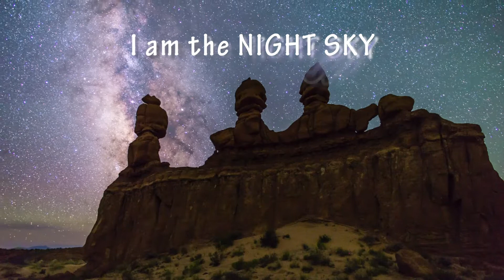I am the Night Sky - a Texas Night Sky Festival® Production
A message from the Night Sky reminding you why you should shield and reduce artificial lights.